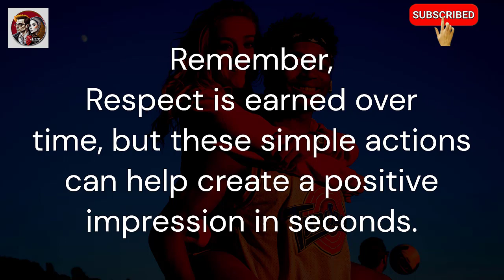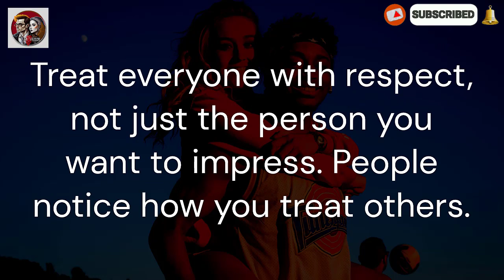10 Easy Ways to Make People Respect You in Seconds!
10 Easy Ways to Make People Respect You in Seconds!

In this video, I'll share with you 10 simple and effective ways to earn respect from others in just seconds. You don't need any special skills or complicated techniques – these are practical tips that anyone can use in their daily life. Whether you're at work, school, or in social situations, these strategies will help you command respect effortlessly. So, if you want to boost your self-confidence and improve your relationships, watch this video and start earning respect today!

                                                      → Soulmate Forever →